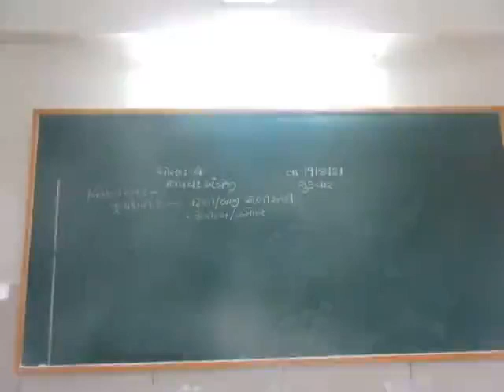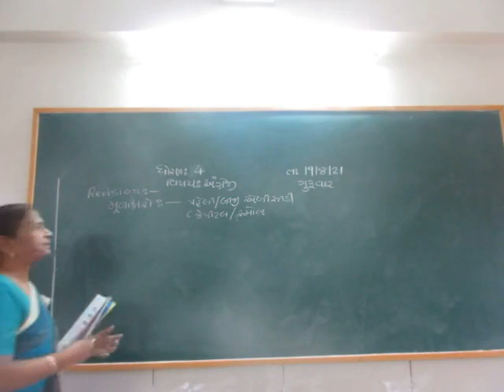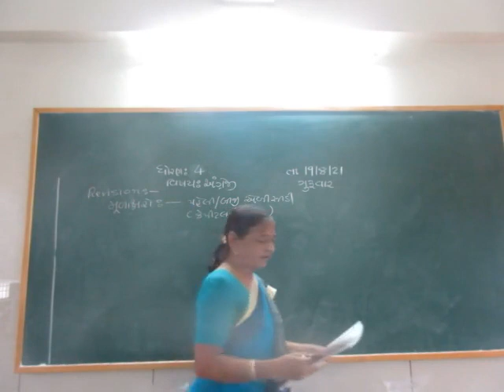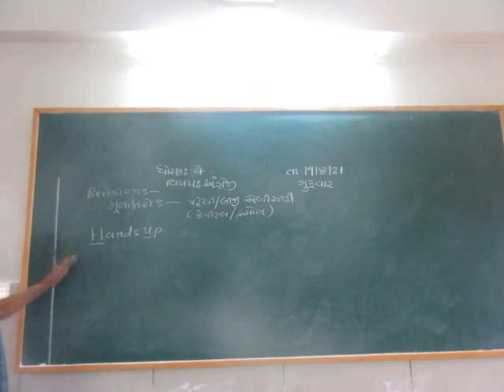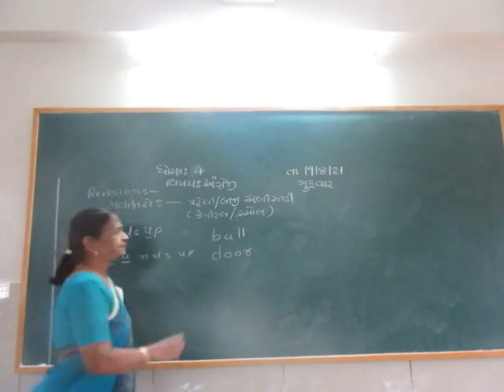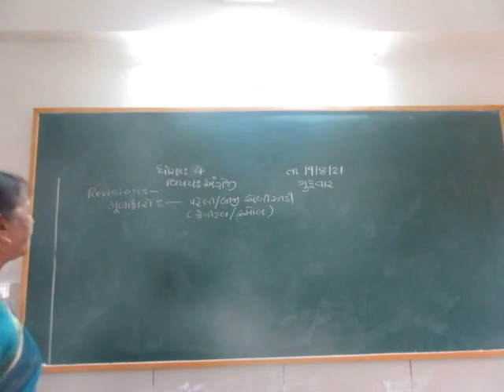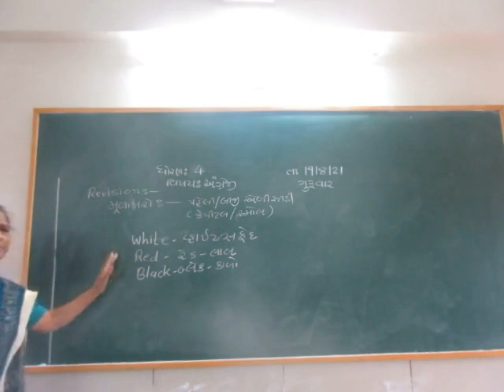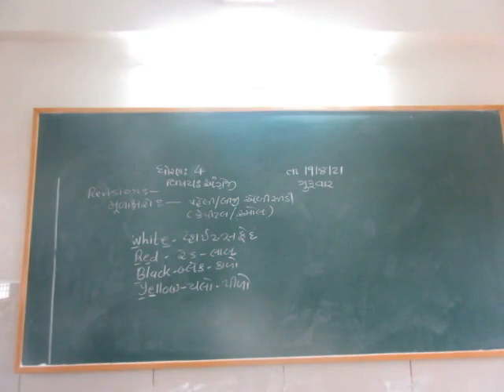STD 4 ENGLISH 21 8 2021